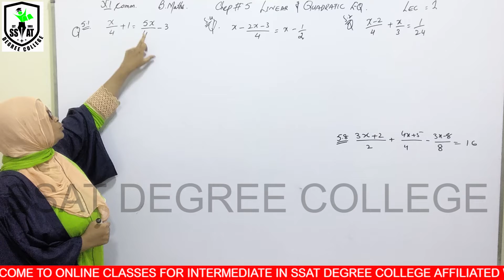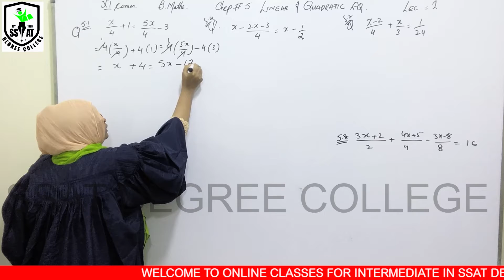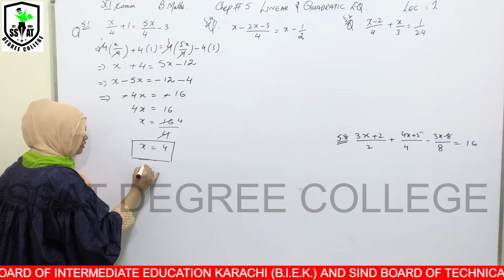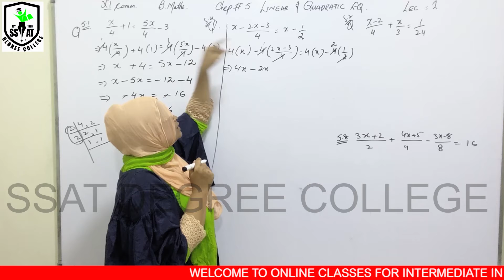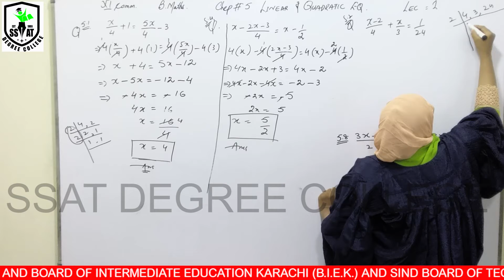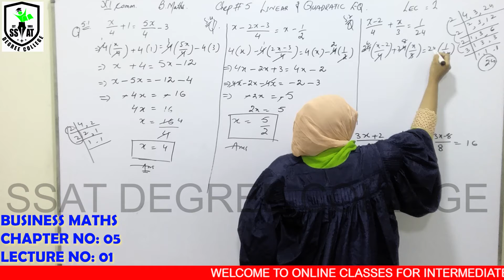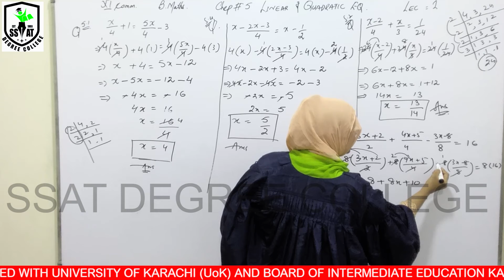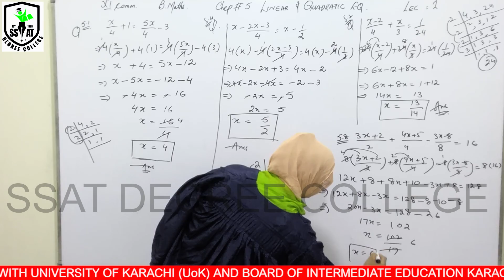XI BMATHS CH#5 LEC#1 AME